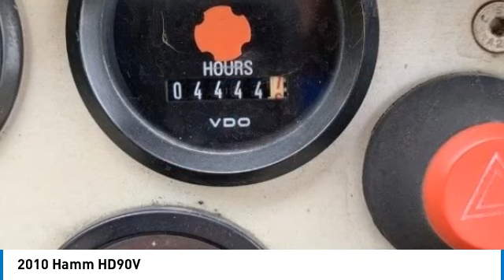2010 Hamm HD90V 77412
2010 Hamm HD90V

1941 south 42nd st suite 416J